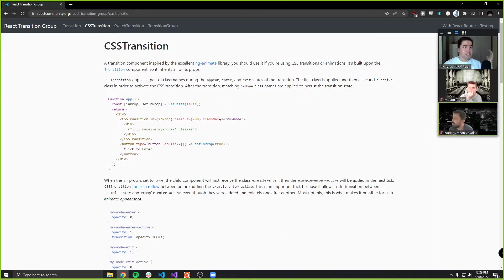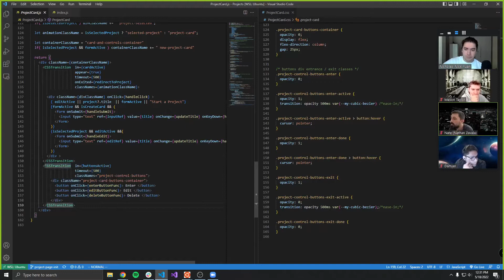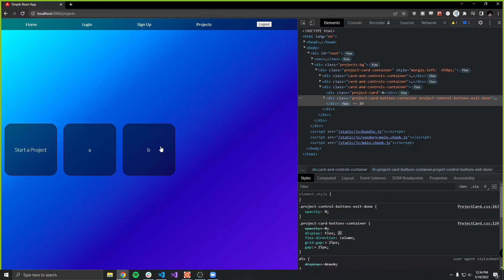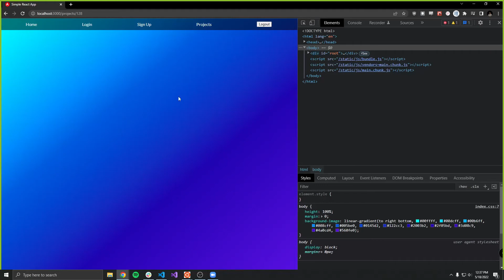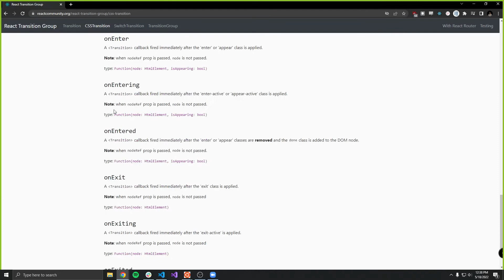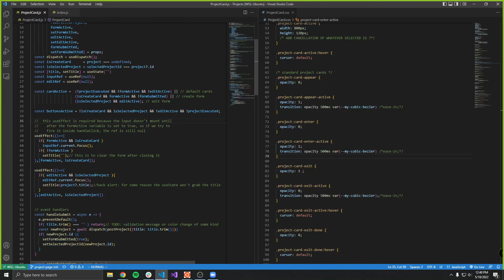Using react-transition-group to animate component mounting / unmounting